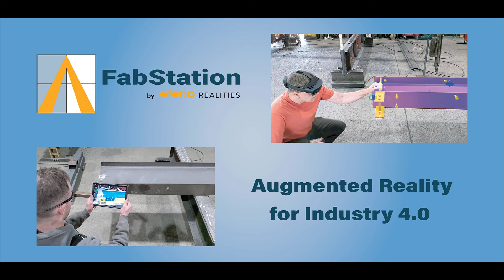Hololens Illustration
FabStation-STEEL's Hololens 2 app in action!